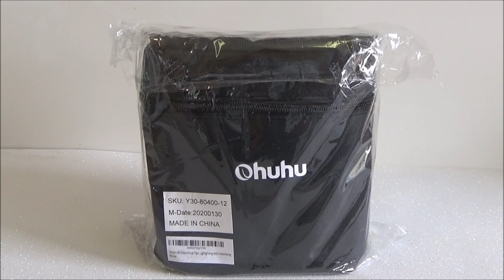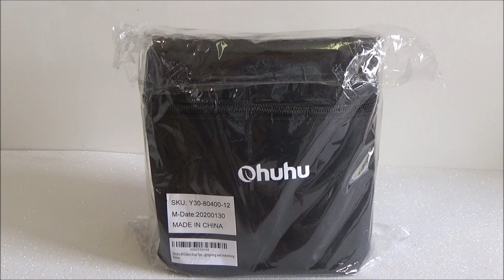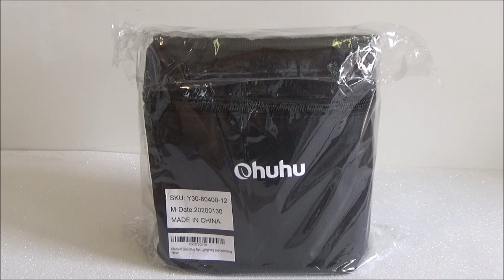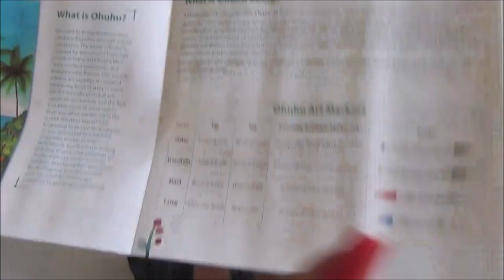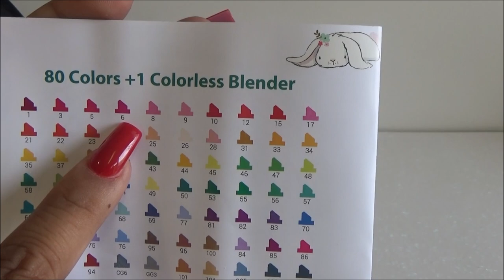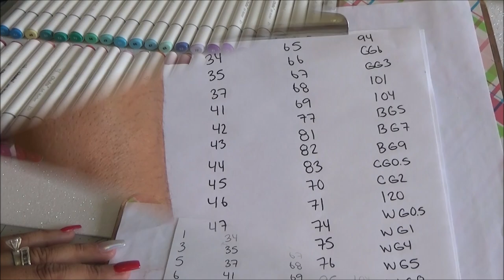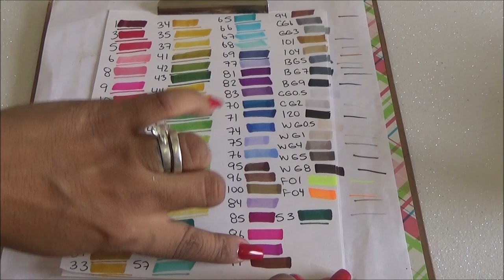Set de 80 Marcadores Ohuhu